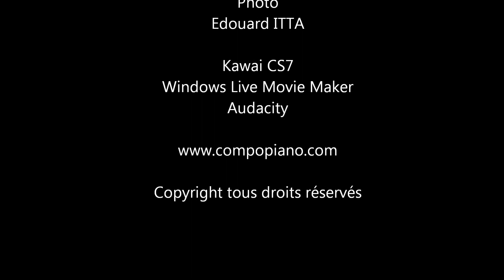Supernova - "Astre" - composition piano - Nathalie ITTA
J'ai le plaisir de vous présenter ma première composition " Astre " de mon troisième album « Supernova ».
J'ai toujours été attirée par l'immensité de l'espace, cet univers dont on appartient et dont notre savoir sur celui ci peut être comparé à une infime particule de notre galaxie.

Les morceaux de mon album tentent d'exprimer cette grandeur, cet espace infini qui paraît si irrationnel et magnifique. J'ai regardé de nombreuses fois les photos du téléscope Hubble et je les ai trouvé grandioses et d'une beauté si rare.

Si vous ne les avez pas encore vu, je vous invite à ne pas manquer cette occasion !

A travers mes différents morceaux, je voulais à la fois retranscrire les émotions que j'ai ressenti en regardant ses photos mais aussi tous les rêves et espoirs que j'avais en observant la lune, les étoiles, les constellations depuis mon enfance. Regarder le ciel étoilé pendant des heures et laisser aller mes pensées si lointaines en rêvant de cette beauté, tout ce dont l'univers regorge, ce silence et de pouvoir peut être un jour voyager si loin !

Je dédie cet album à mon Père qui est un passionné d'astronomie et dont je me souviens des nombreuses fois où nous avons observé ensemble les étoiles, les constellations, la lune au télescope dans notre jardin.

Cet album vous paraitra sûrement plus sombre que les précédents. J'ai essayé de laisser apparaître à travers certains accords graves mais aussi très aigus ce contraste entre l'obscurité et la lumière dont regorge notre univers.

Je tiens à remercier  tout personnellement mon mari de m'avoir encouragé à composer, diffuser mes musiques ainsi qu'à créer mon blog et  de me soutenir dans mon projet, de croire en moi depuis le début et de m'accompagner dans cette expérience.

Je vous laisse donc écouter mon album qui j'espère vous fera rêver et emportera vos pensées dans les contrées lointaines de notre Galaxie au milieu des étoiles :-)

" Astre ", premier titre de l'album "Supernova" composé et interprété par Nathalie ITTA